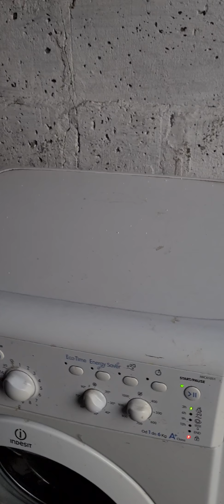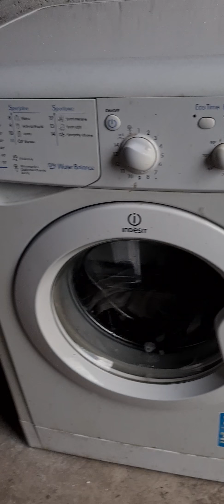Moje pranie i.t.d(2)